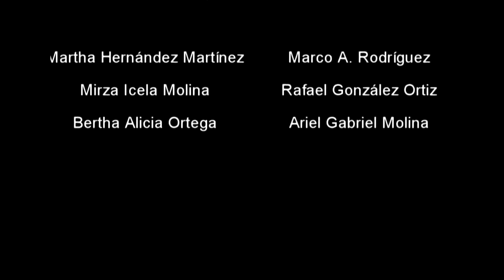GR Medios "EXPRÉS-ARTE" 2/03/15, Ana Laura Espinoza, Isaac Romanus, Arim Quinto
GR Medios presenta "EXPRÉS-ARTE" 2 de marzo 2015.
PROGRAMA ESPECIAL Desde nuestro estudio en Isabel la Católica, en la Ciudad de México.
Productor TV Martha Hernández Martínez y Director de Imagen y Vídeo Marco Antonio Rodríguez Hernández
Lic. Mirza Icela Molina Yerena - Sub Directora, Productora y Conductora
Ariel Gabriel Molina Yerena - Responsable de transmisión por Radio APyT
En nuestra sección de "Cont-Arte", y cada día más aclamada, una de las mejores narradoras; Bertha Alicia Ortega Pérez
Raco - Dirección General
Platícaselo al Raco... Y hagámoslo divertido !
En vivo desde la cabina 14 de RADIO Apyt - Actitud Positiva y Transformación de tus creencias todos los lunes a partir de las 12:00 hrs.a 3:00 p.m.
Tres horas de música en vivo, charlas entre Amigos, información cultural, anécdotas y sobre todo... BUEN HUMOR !
Entrevista La primera Actriz, Ana Laura Espinoza, el artista pástico, poeta y escritor, Isaac Romanus,  y en la música, Pieza Imperfecta Arim Quinto.
Escúchanos por ww.radioapyt.com y en nuestra retransmisión por el canal de You Tube Gr Medios
y en nuestra retrasmisión por GR Medios.

Radio Apyt presente ya en 85 paises, verídico y con pruebas, con programas desde Alemania, Colombia, Argentina, Venezuela, y en las principales ciudades de México, más de 84 programas alimentan nuestra parrilla, en la misma puedes encontrar programas como de la presidenta de la Asociación Nacional de Locutres, la Voz de México, Réne Narváez, Bachuche, Patty Rose y mucho más... Sólo por radio Apyt y en Alianza estratégica con GR Medios.
En internet tenemos más de 20 páginas fijas que difunden todo este trabajo.